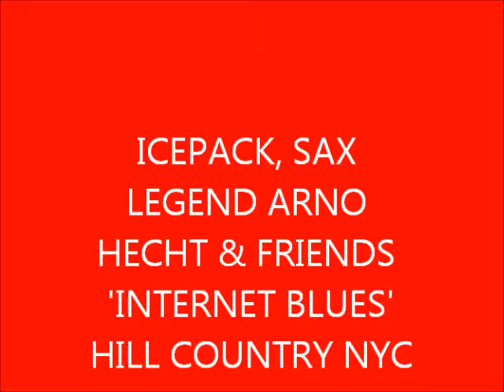ICEPACK, ARNO HECHT & FRIENDS 'INTERNET BLUES' HILL COUNTRY NYC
INTERNET BLUES, WRITTEN BY ERIC MIRELL  ICEPACK JACKSON
CD 'BK2SQ1' BY ICEPACK JACKSON & KLYPH BLACK AVAILABLE AT CDBABY.COM, ITUNES.COM, AMAZON.COM REVERBNATION.COM, ICEPACKRECORDS.COM & ANY INTERNET MUSIC STORE
VIDEO BY ANDRE 'DR. PEPPA' LEJEUNE